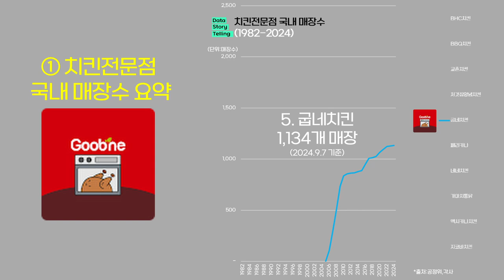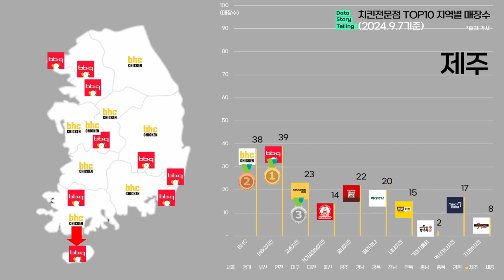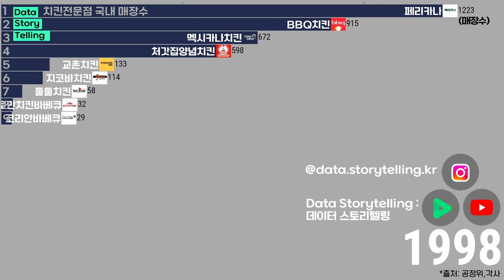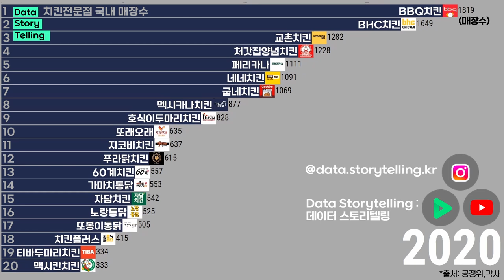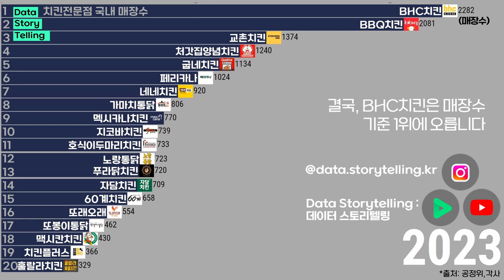0916 🐔치킨전문점 국내 매장수 순위(1982-2024) | BHC치킨,BBQ치킨,교촌치킨,처갓집양념치킨,굽네치킨,페리카나,네네치킨,가마치통닭,멕시카나치킨,지코바치킨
00:00 🐔치킨전문점 국내 매장수 요약
01:10 🐔치킨전문점 지역별 매장수
02:40 🐔치킨전문점 국내 매장수 순위(시간순)

🐔치킨전문점 국내 매장수 순위(2024.9.7 기준)
1. BHC치킨   2,295개 매장
2. BBQ치킨   2,080개 매장
3. 교촌치킨   1,374개 매장
4. 처갓집양념치킨   1,245개 매장
5. 굽네치킨   1,134개 매장
6. 페리카나   1,024개 매장
7. 네네치킨   916개 매장
8. 가마치통닭   819개 매장
9. 멕시카나치킨   761개 매장
10. 지코바치킨   741개 매장

*출처 : 공정위,각사,언론보도 외 종합
*대상 : 국내 치킨전문점 상위 브랜드(매장수 기준)
*단위 : 국내 매장수
*작성 : 2024-9-8
*매장수가 미공개 또는 누락된 경우 해당기간은 미표시 또는 업계 추정치를 적용 하였습니다.
*본 콘텐츠는 해당기업 또는 브랜드의 가치나 미래의 방향성과는 전혀 무관한 단순 매장수 비교자료 입니다.